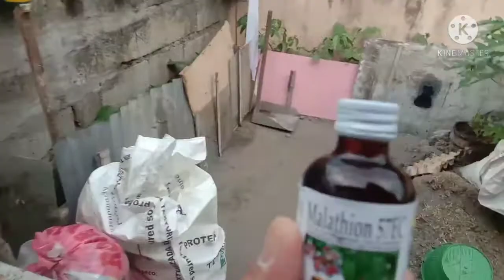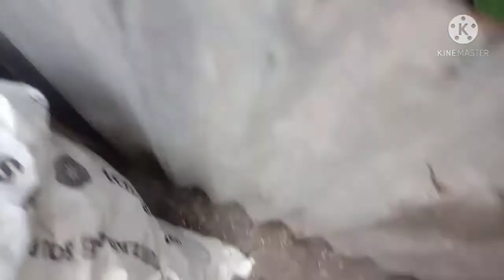PAGSPRAY NG GAMOT SA LANGGAM